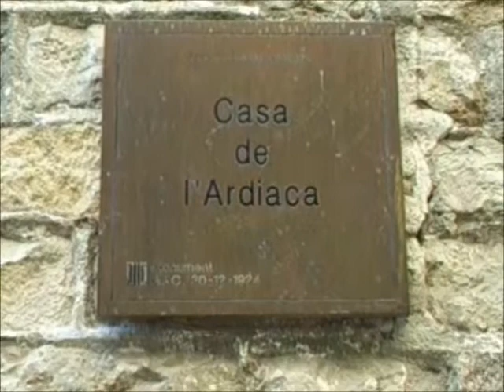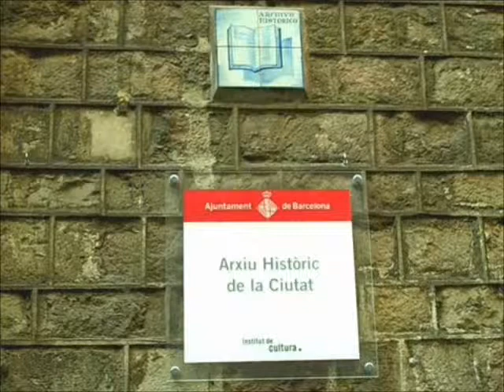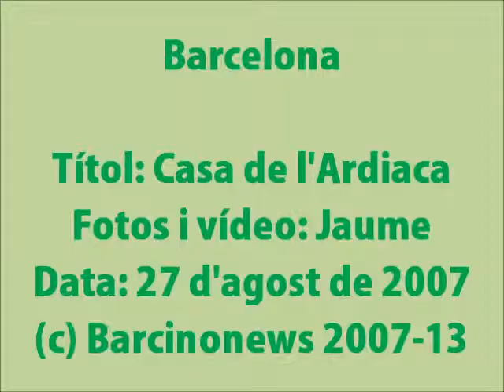CASA DE L'ARDIACA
La casa de l'Ardiaca és un espai peculiar situat al barri Gòtic de Barcelona. La seva traducció al castellà és Casa de l'Ardiaca o Casa del Ardiaca. Hi vivia la jerarquia eclesiàstica dels Arcedianos des del segle XIV quan la Catedral de Barcelona va començar a prendre la forma gòtica actual. S'han succeït múltiples reformes a l'edifici des de llavors. La més significativa és la realitzada per Lluís Desplà al segle XVI. Aquesta reforma va convertir la Casa en un Palauet renaixentista. Amb façana Neoclàssica, pati interior columnat, galeria, escalinata i font central.